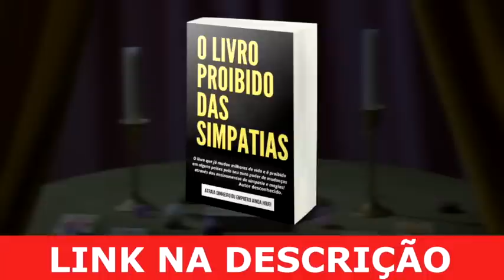CARLINHOS VIDENTE PREVISÕES INÉDITAS, CAMPEÃO DO CAMPEONATO BRASILEIRO, 15 JOGADORES PRESOS E+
CARLINHOS VIDENTE PREVISÕES INÉDITAS, CAMPEÃO DO CAMPEONATO BRASILEIRO, 15 JOGADORES PRESOS E+ LUVA DE PEDREIRO EMANOEL GOMES